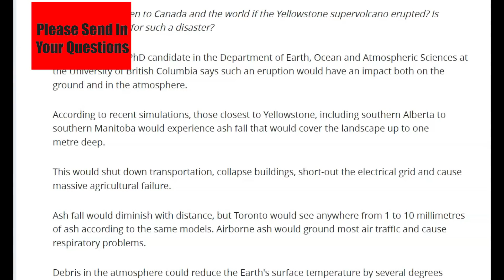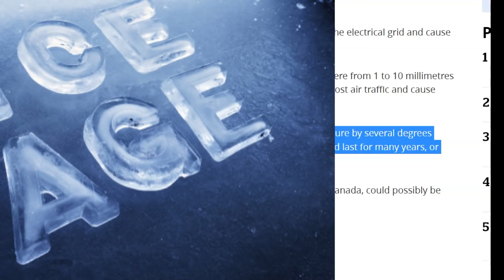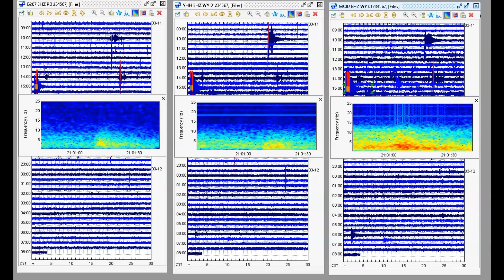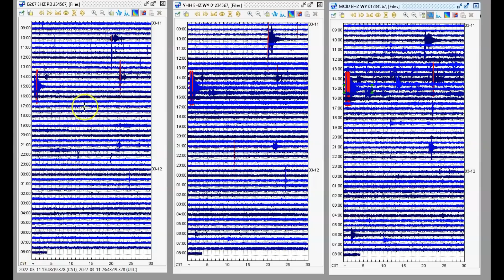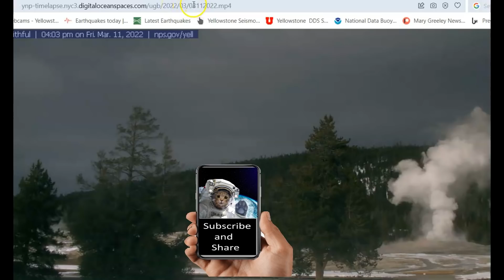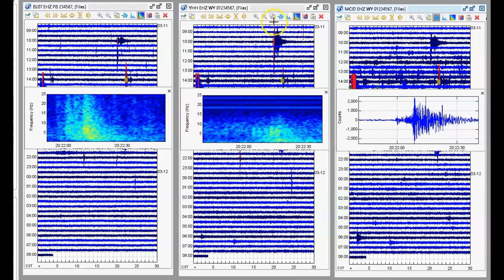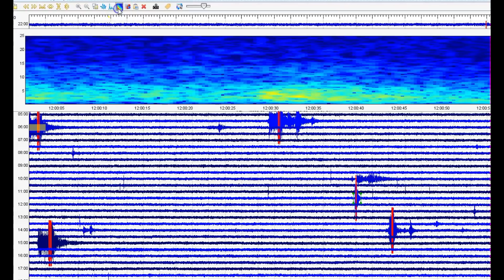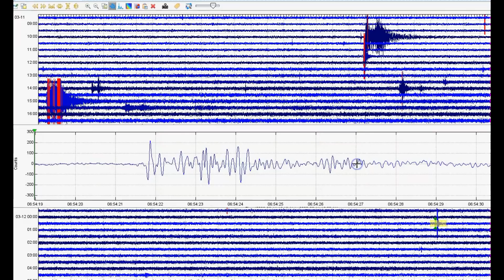Yellowstone Past Eruption Canada Ash, March 12, Report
Just how much ash did Canada get from Yellowstone's last super eruption? There has been over 40 smaller eruptions since it's last large eruption.